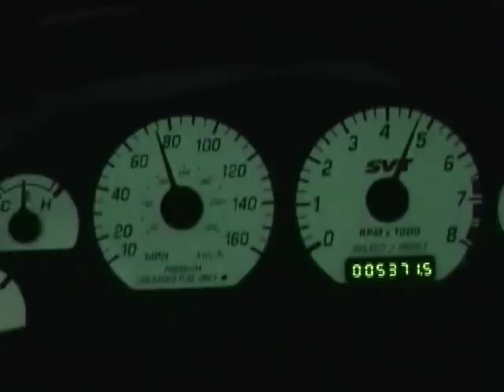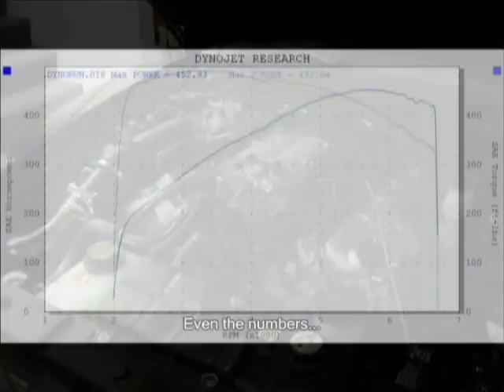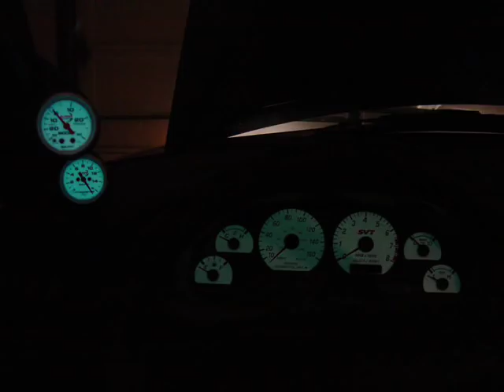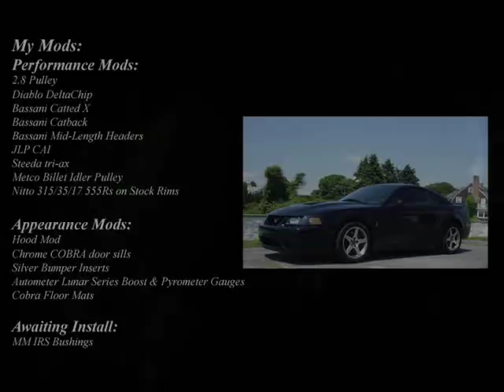blades- 03 cobra movie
blades movie